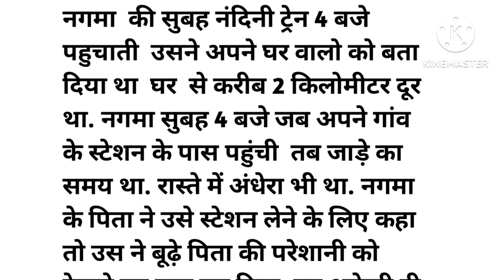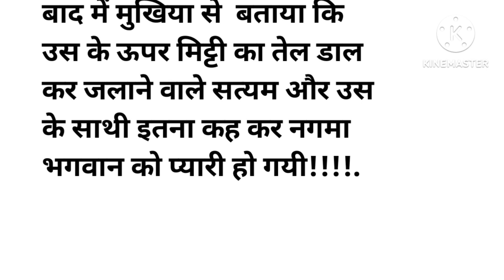😭 emotional /bhawatmak kahani/ suvichar/prerakh kahani/Nagma ke sath.../prerakh kahani#suvichar#